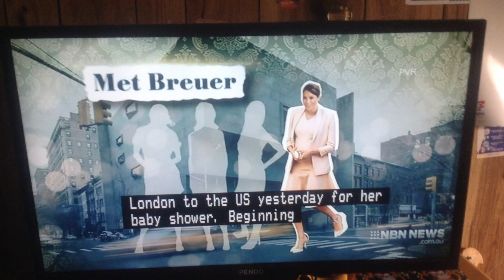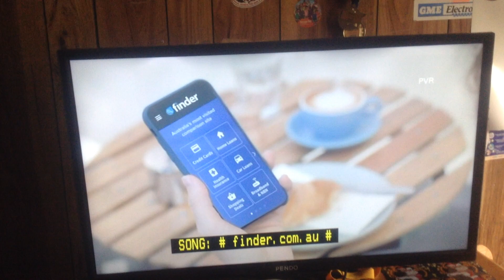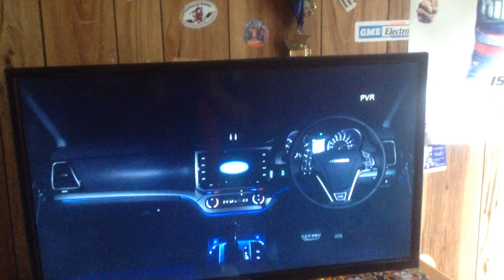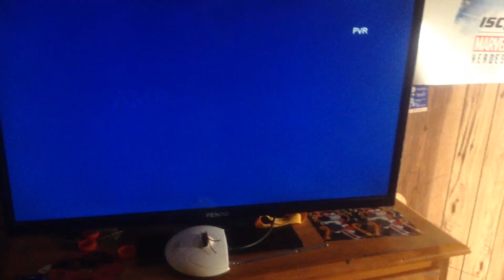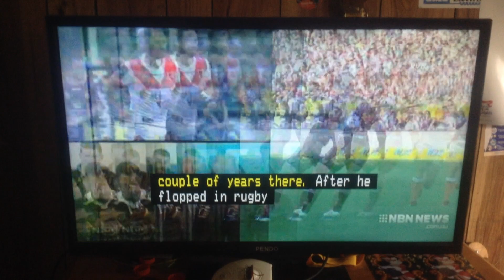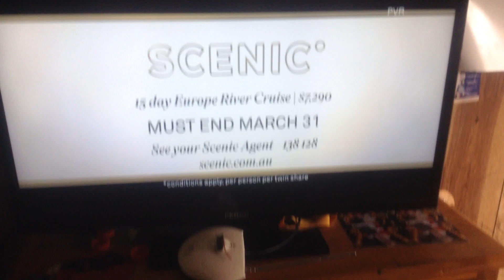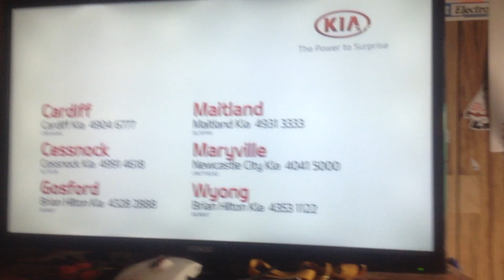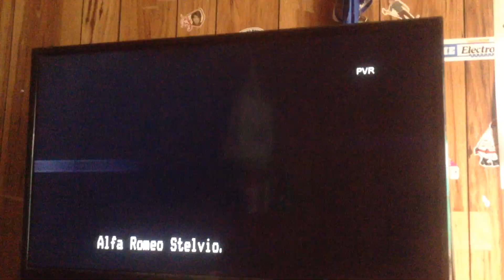NBN News Newcastle 20th February 2019 Part 4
With Paul Lobb and Natasha Beyersdorf (news) and Mitchell Hughes (sport)

Recorded off 9NBN Newcastle on February 20, 2019